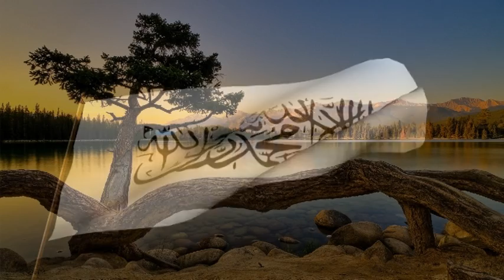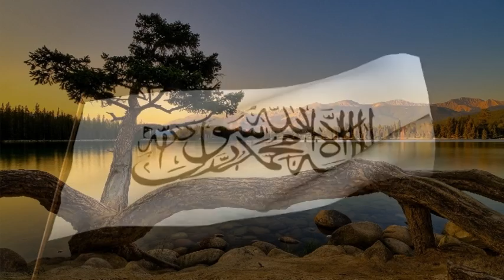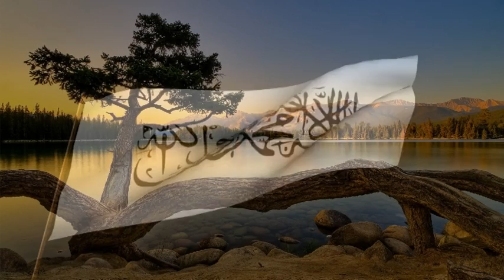Jakup Asipi - Porosi prijësave të popullit!